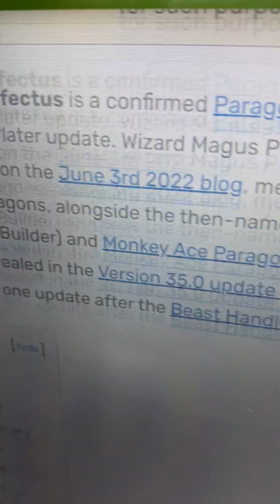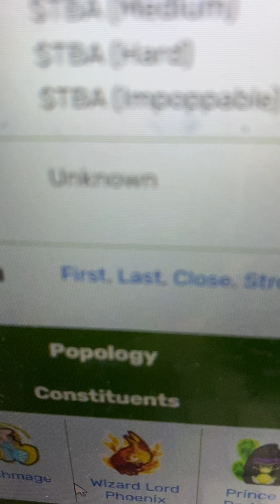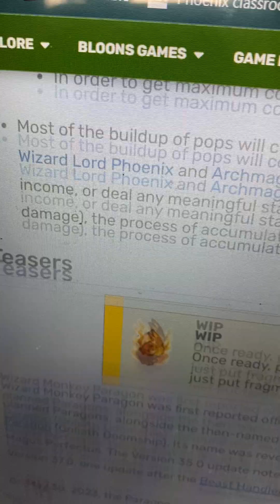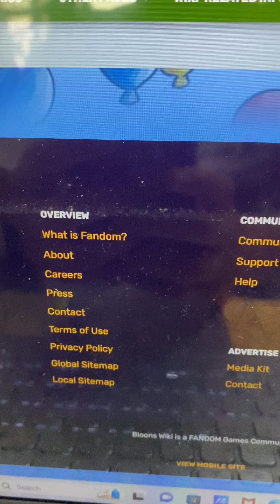WIZARD MAGUS PERFECTUS!!! The attacks it may have in my opinion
Bloons.fandom.com/wiki/Wizard_Magus_Perfectus that’s the code ok